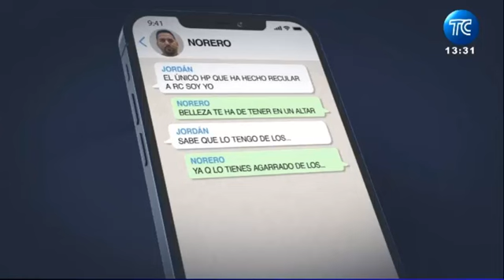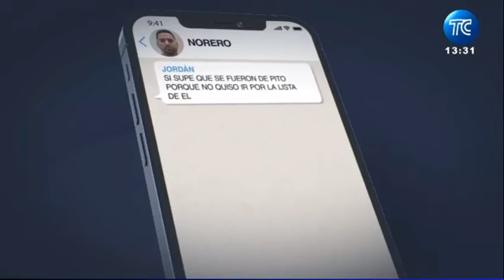Chats caso Metástasis 26/1/24TC